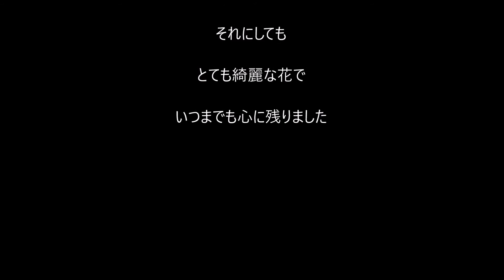山奥の命の営み、スミレ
人里離れた森の奥に、朽ちそうな倒木上に綺麗な花を咲かせているスミレ。その運命この先どうなる事だろうと思いました・・・